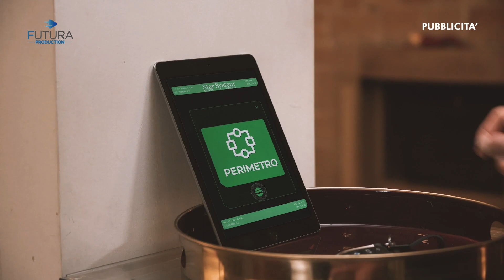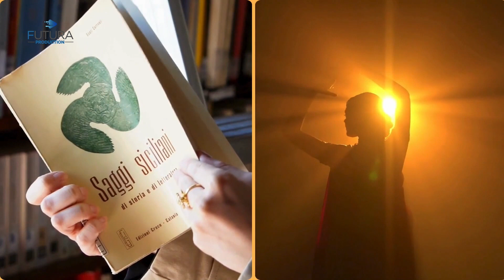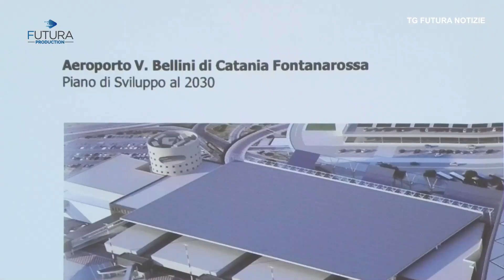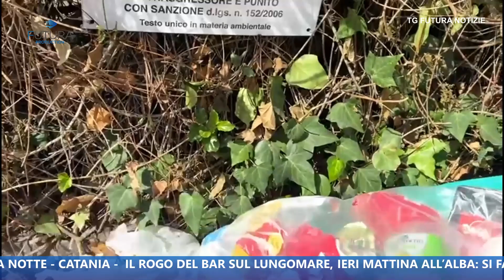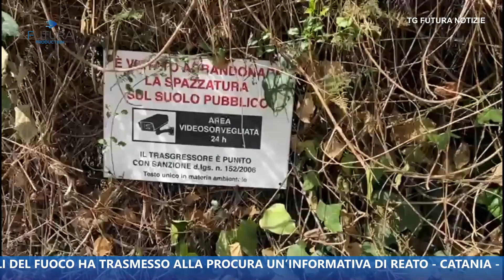TG FUTURA NOTIZIE